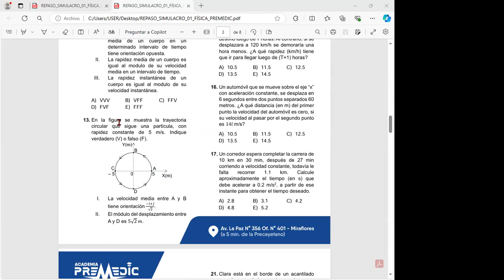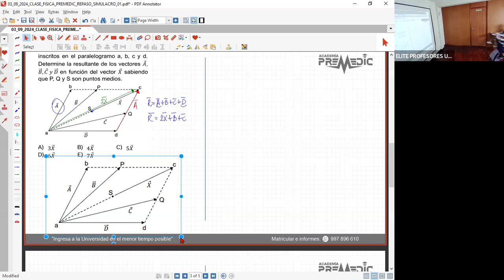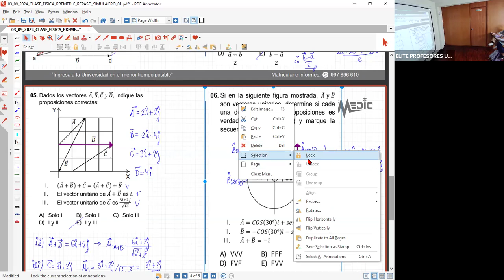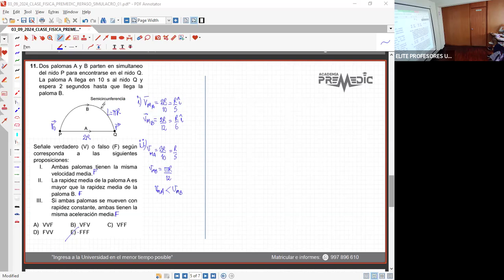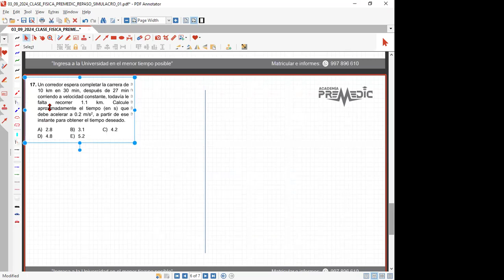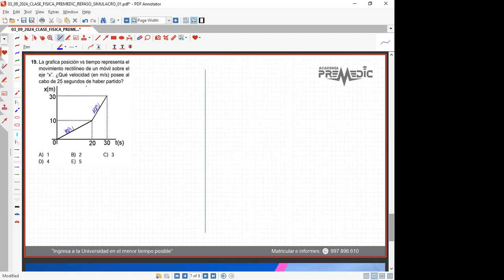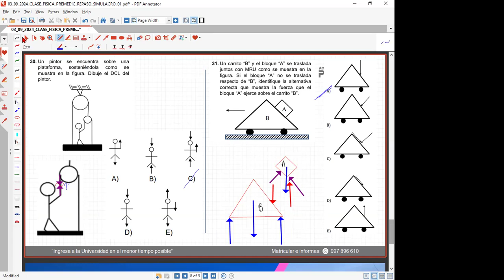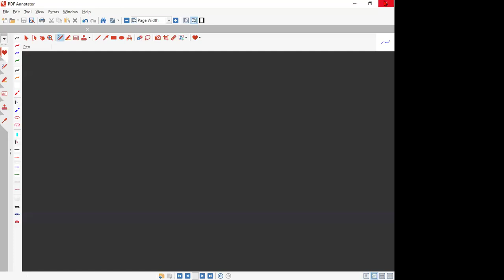Física (Cinemática) - Turno Mañana